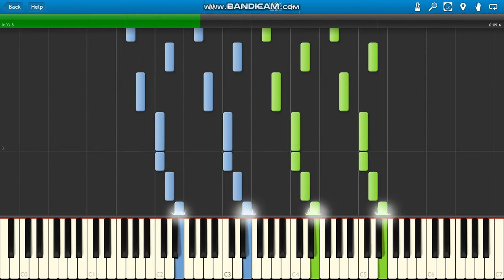Hotel? Trivago Theme Song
Hotel? Trivago Theme Song piano.